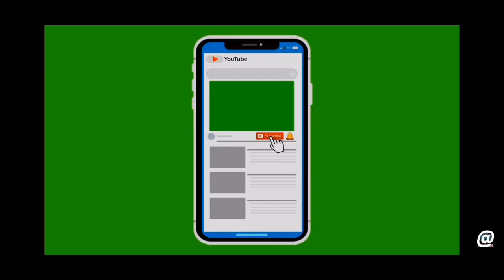Kenya customer concrete solid block brick building machine test for loading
QT10-15 cement concrete block moulding machine in Malawi  is a fully automatic hydraulic and vibration way concrete hollow block making m/c, the whole complete production line includes
   1. concrete batching plant
   2. JS 750 concrete mixer
   3.material conveyor system
   4. QT10-15  cement hollow block making machine in Malawi

   5. Hollow block transfer system
   6. hollow blocks stacking machine
    QT10-15 is a full automatic hydraulic pressure block making machine, can make all kinds of blocks, including concrete hollow blocks, solid blocks, paving blocks and curbstones.
This machine is with large capacity, german technology and excellent performance.

  if you need to know more how this block making machine performance in animotion, click at this video link to watch it